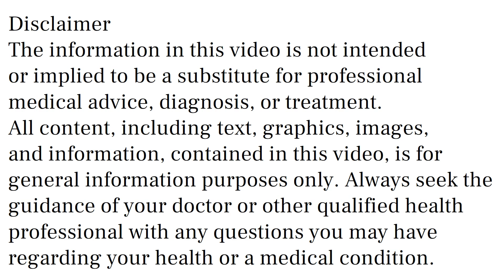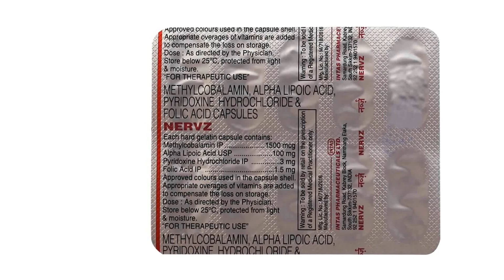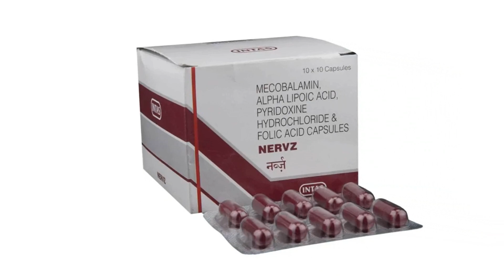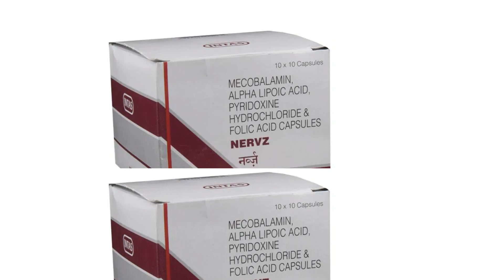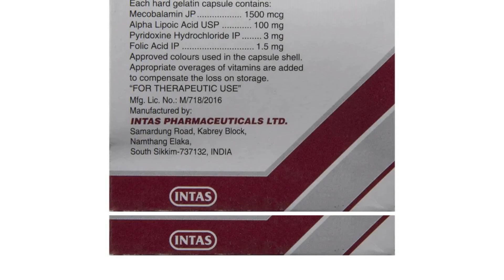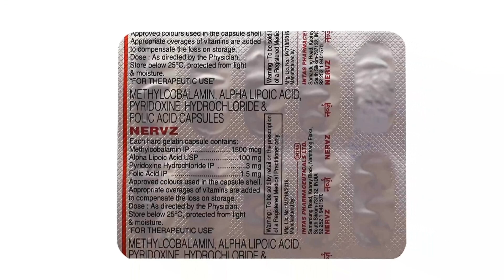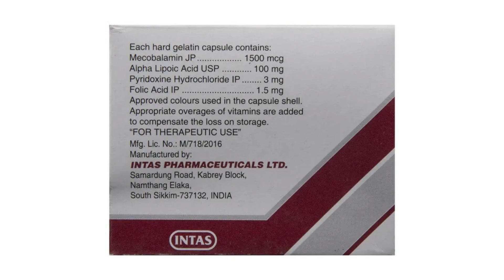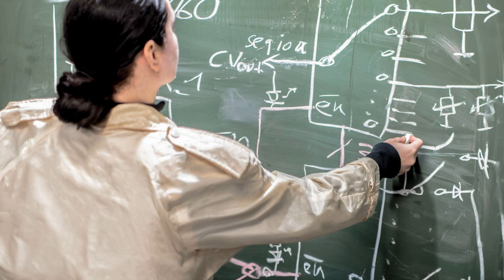Nervz Capsules Uses & Side Effects in Hindi | Nervz Capsules Ke Fayde Aur Nuksan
nervz capsules uses & side effects in hindi | nervz capsules ke fayde aur nuksan | how to use nervz capsules. in this video, we will discuss what are the uses and benefits of nervz capsules. How to use nervz capsules. We will also discuss what are the side effects of nervz capsules. Watch the complete video for a detailed review of nervz capsules in hindi.